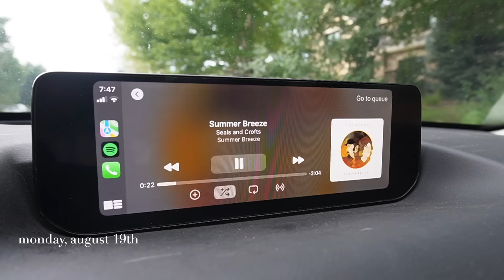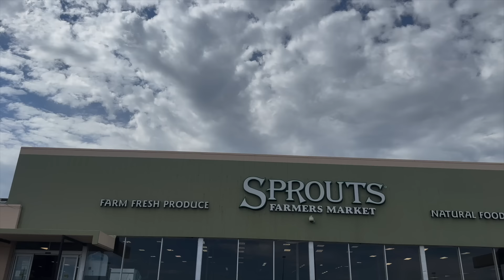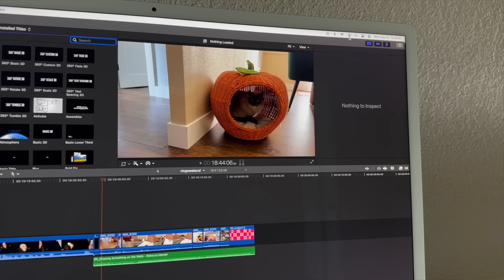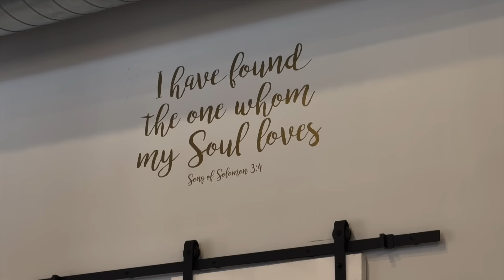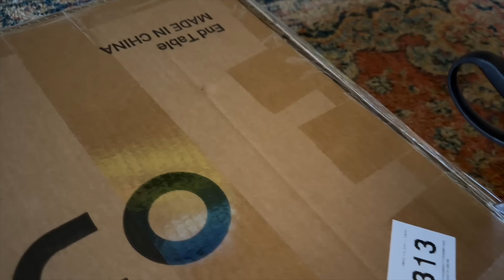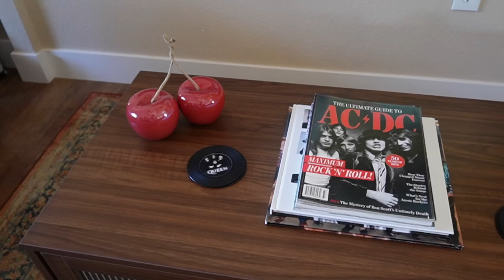WEEK IN MY LIFE | harvesting from our peach tree, BMW golf championship, Coraline in theaters, &more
ty for watching babies!!

Socials
Amazon Storefront
Poshmark: ashleyyythomas (closed now will be back in spring 24)

Links (if not linked here check storefront linked above)

~extra discounts/links
For FREE breakfast for life with HelloFresh, use code ASHLEYTAYLORFREE One breakfast item per box while subscription is active.
OSEA Code: ASHLEYDREAM
Sol de Janeiro spray
Dae hair cream
Orange floral reusable paper towels
Orange smiley slippers

 ~about me
Pediatric Med-Surg Nurse
age ⋆ 28
Credits: Free Music for Videos 👉 Music by TossedOnion - It's A Good Day